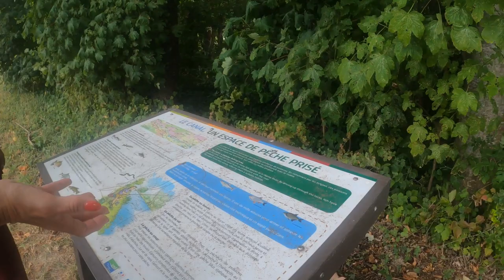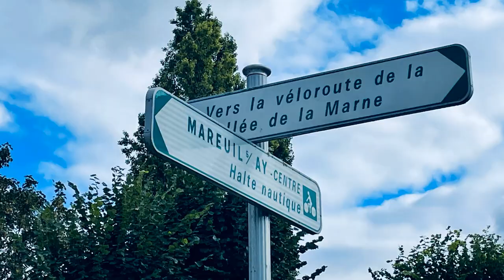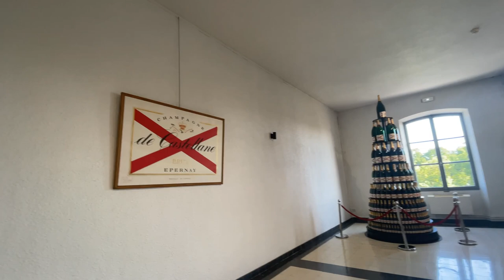We Found A beautiful Aire In The Champagne Region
On day one in France, we head south and discover an overnight park up on an Aire in the beautiful Champagne region.